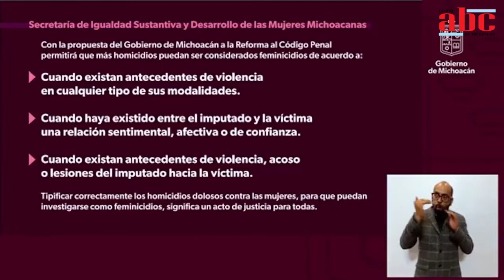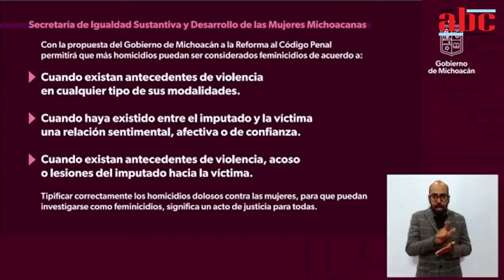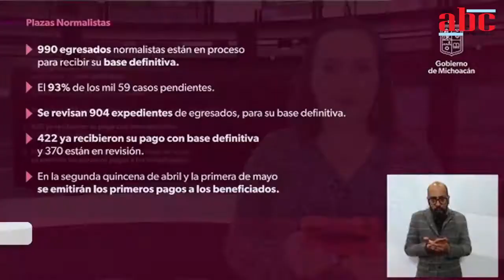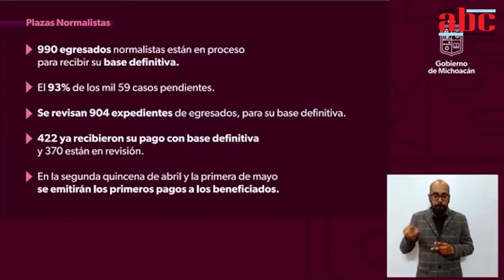ABC NOTICIAS MICHOACÁN LUNES 25 DE ABRIL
* Toro tira y pisotea a jinete en jaripeo de Morelia

* Alcalde de Zamora asegura que en su municipio no se cometen feminicidios

* Reactiva Bedolla modelo de Escuelas de Tiempo Completo en Michoacán